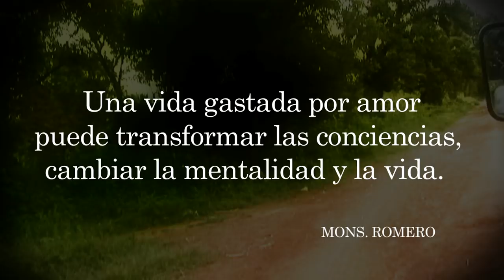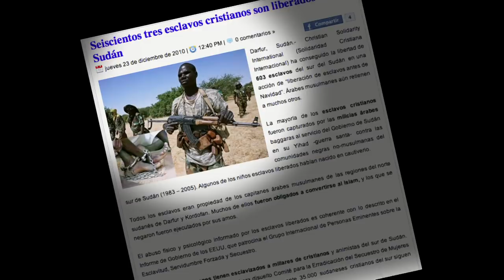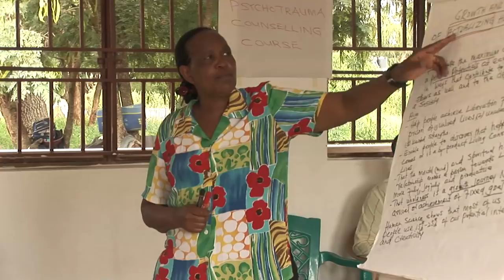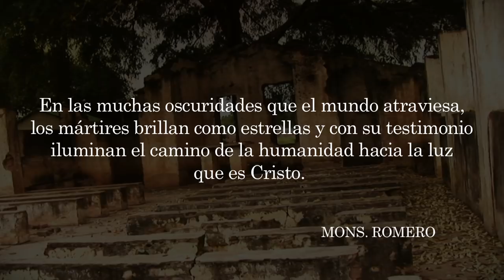Mártires de la libertad